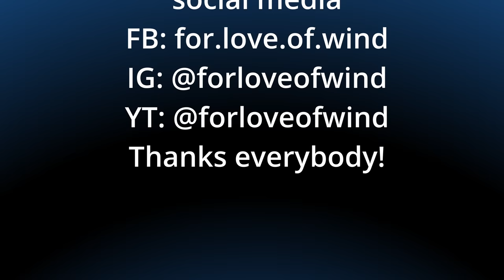4 Can we DIY an arch for our boat?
This week we attempt to install a "Tower-in-a-box" from Atlantic Towers, Cade learns that unplugging cords is important if you are working behind the outlets, and we watch Falcon Heavy take to the skies for the first time in over 3 years.

Sailing SV Flow!